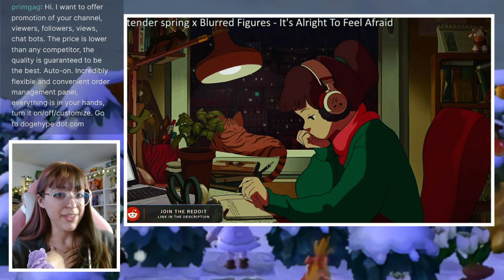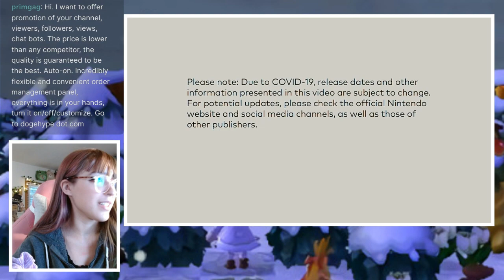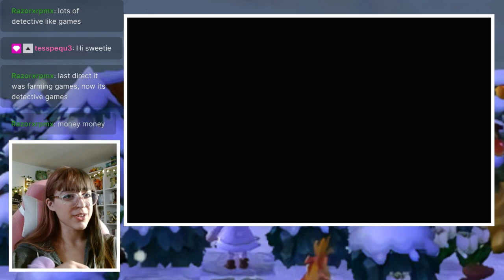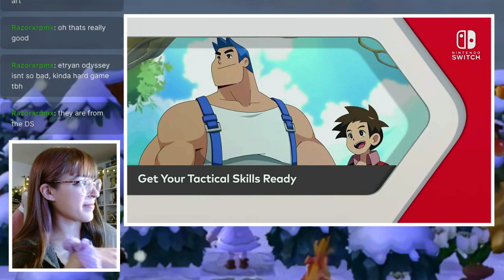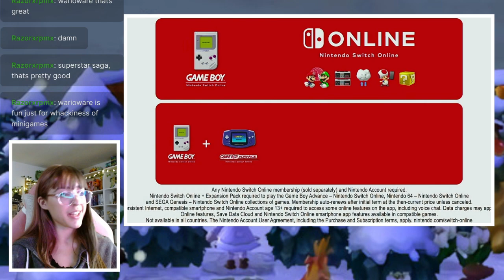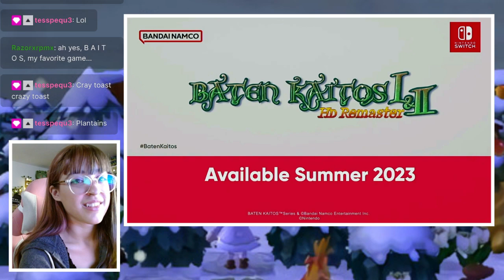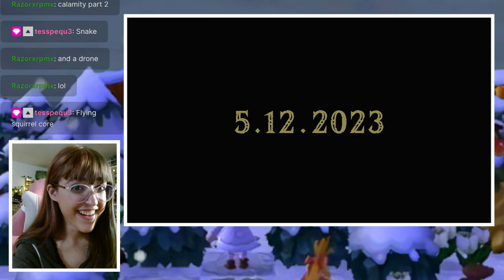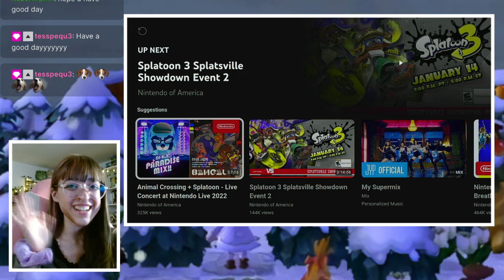Reacting to the FIRST Nintendo Direct of 2023! || Stream ❤️✨️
If you'd like to watch me LIVE, playing some cozy and more stressful games that test the limits of my mind then check out my Twitch Channel! We try to stream most weekends, and I hope you'll consider checking it out!